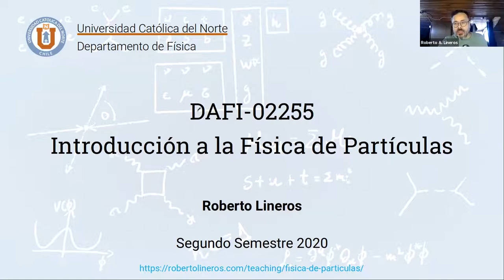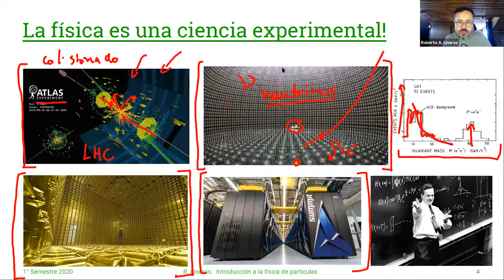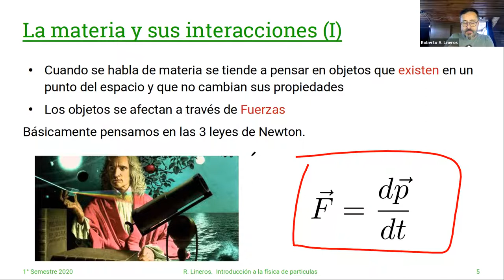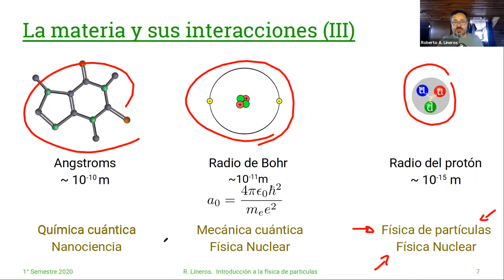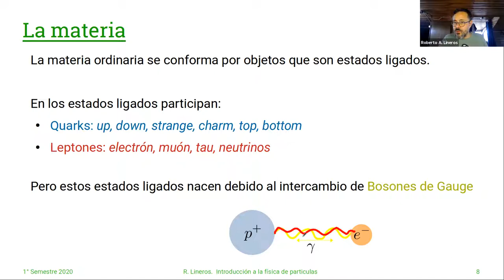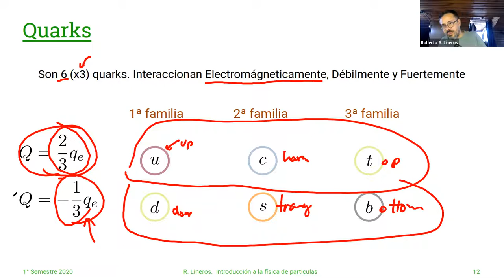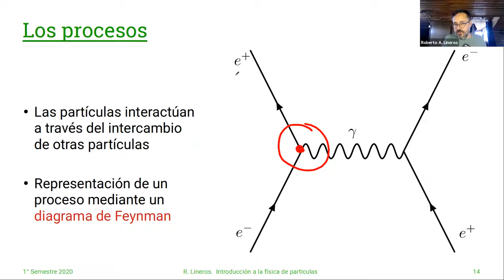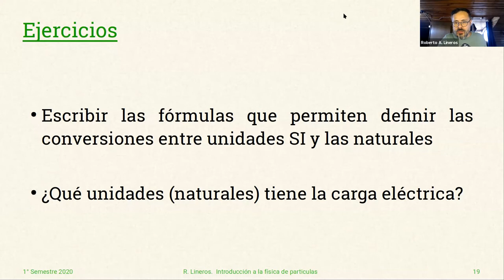DAFI-02255 Introducción a la Física de Particulas. 24/Marzo. Clase 01